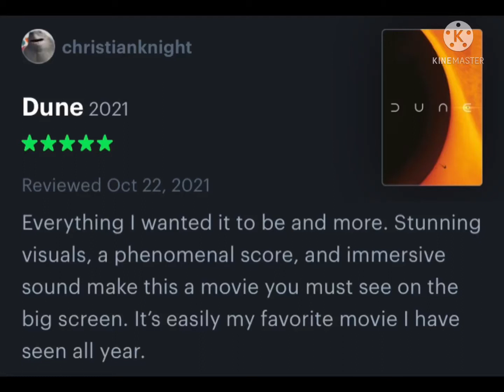Initial Thoughts on Dune